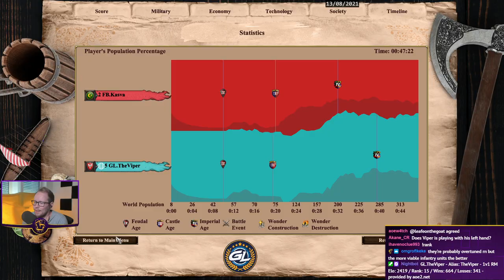The Obuch & Skirmishers Composition!